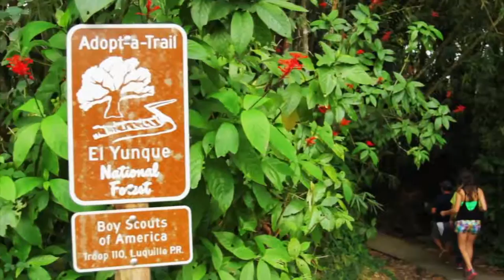Rain Forest, Luquillo Beach & Bio Bay Kayaks